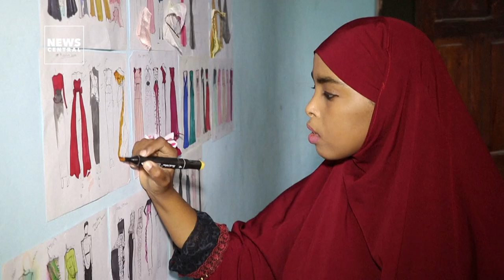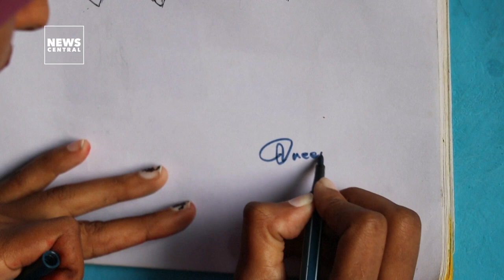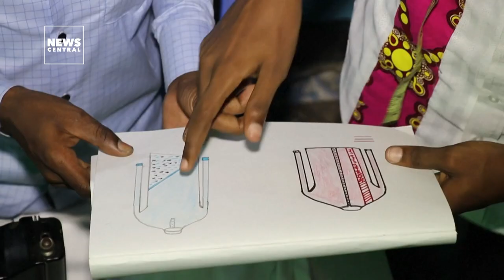Cut from a different cloth: Somalia's young fashion designers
Despite a challenging environment and sometimes conservative cultural barriers, these young Somalis being empowered in the fashion industry.